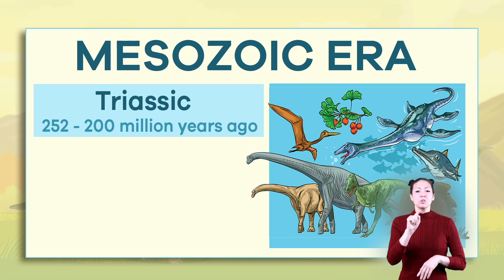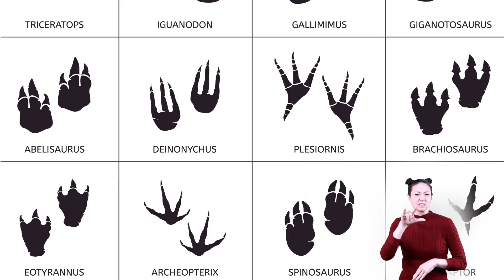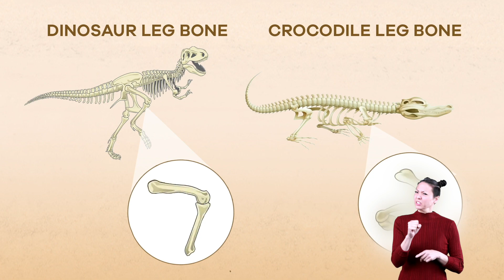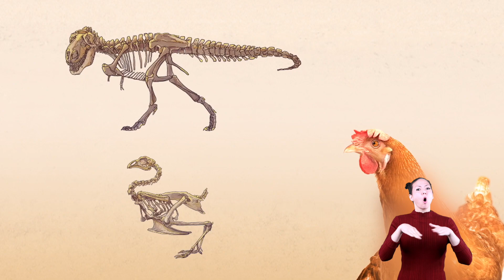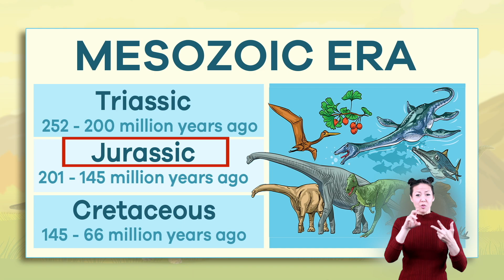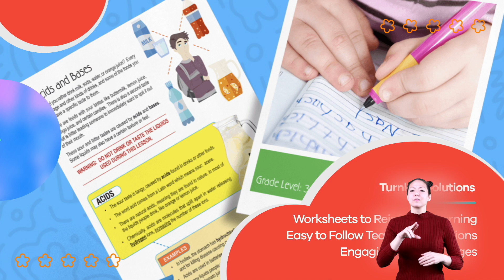ASL Dinosaur Facts for Kids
What do you know about dinosaurs? In Dinosaur Facts for Kids, you will learn cool facts about many of these ancient animals. They lived during the Mesozoic era millions of years ago, which is divided into three smaller periods: Triassic, Jurassic, and Cretaceous. To this day, scientists still debate about the cause of their extinction. Was it because lots of volcanoes erupted at the same time? Or was it because a meteor crashed into Earth and caused a ton of damage?

Regardless, we can learn a lot about dinosaurs by studying their fossils. The first dinosaur bones ever found were found in China. The people originally thought they were the bones of giant dragons! The word dinosaur means “terrible lizard,” which works because most dinosaurs are classified as reptiles. Because of the work of paleontologists, we know that some dinosaurs walked on two legs while other walked on four. We also know that these terrible lizards varied greatly in size. Some were as small as chickens while others were bigger than a school bus!

The types of food that dinosaurs ate varied as well. Dinosaurs were either herbivores, carnivores, or omnivores, just like the animals of today. There are also some dinosaurs that are considered the ancient ancestors of birds!

We hope you and your student(s) enjoyed learning about these four different dinosaurs! If you want to learn even more, head over to our website and download one of our many free lesson plans about dinosaurs, full of activities, worksheets, and more!

What you will learn in Dinosaur Facts for Kids:
0:00 Introduction to dinosaurs and the Mesozoic Era
0:58 What caused the extinction of dinosaurs
2:01 Chinese found first dinosaur bones
2:46 Paleontology and what we can learn
3:29 Facts about specific dinosaurs
4:26 Dinosaurs related to birds
5:05 Review of the facts